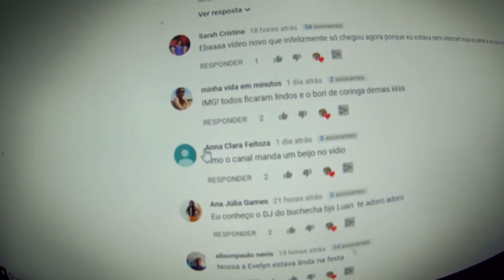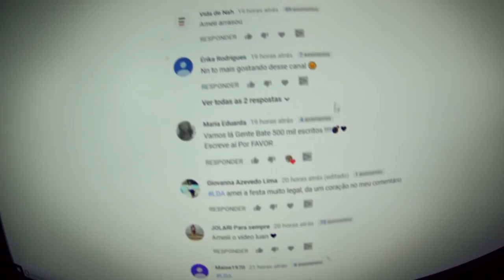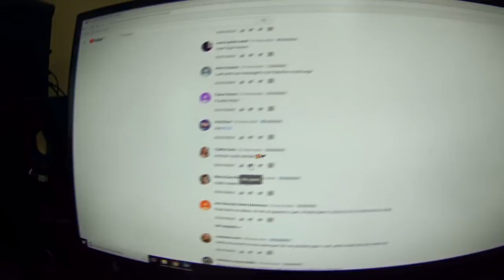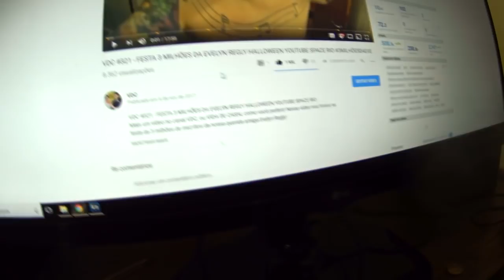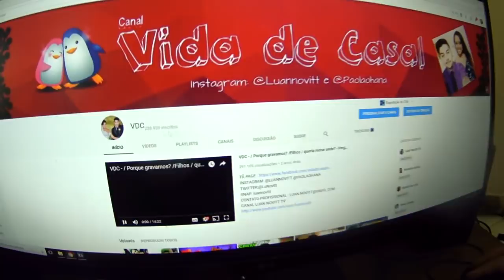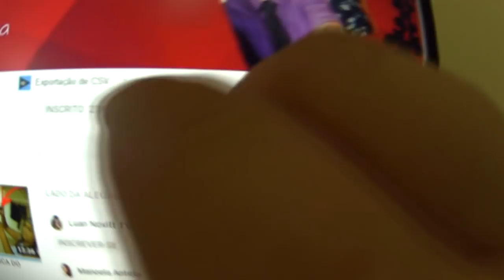VDC #321 - PATINS NA LAGOA Ft Mundo da Lari e Manoela Antelo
Mais um vídeo no canal VDC, ou VIDA DE CASAL como você preferir! VDC #321 - PATINS NA LAGOA Ft Mundo da Lari e Manoela Antelo